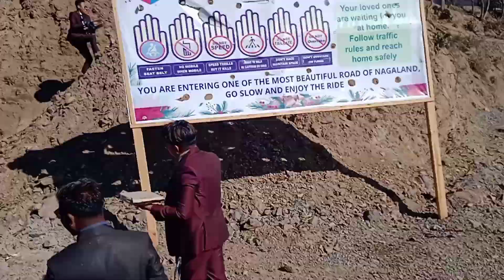PHEK RIDERS' CLUB on wedding escort❤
It's our members wedding and the First escort...
PHEK RIDERS' CLUB